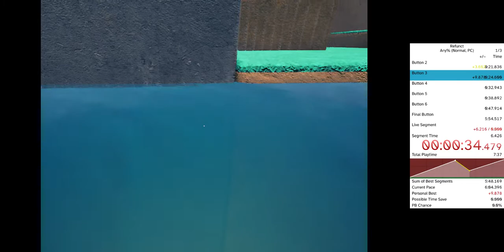Refunct Speedrun (2022-06-06, 4:53.36 IGT, any%)